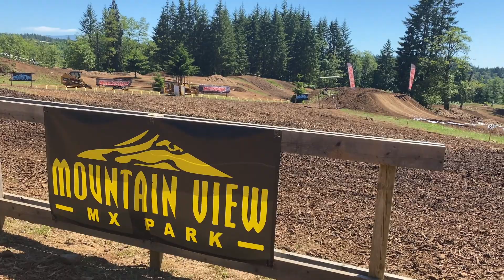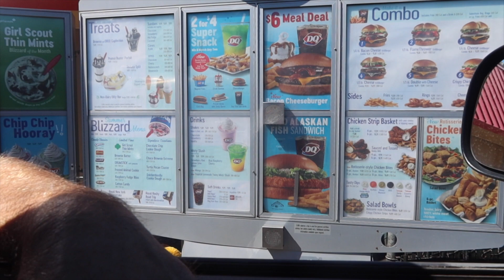65cc and 85cc Dirt Bike Kids Ripping on Mt View Motocross Park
We are back in the Northwest and hitting up one of our favorite old tracks, Mt. View MX.  The kids have progressed a lot since the last time we were here and Luke tries to clear the Finish Line Triple on his TC85 for the first time.

Support Us: Thanks to everyone who helps keep this content going!

Facebook: Total Epicness (Skits) and Vlog Epicness (Shorter Vlog Clips)